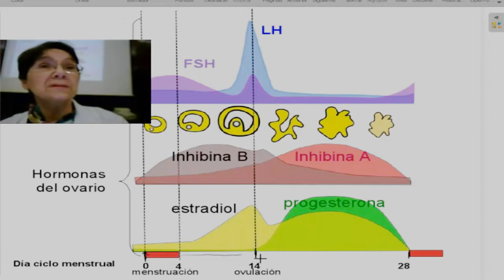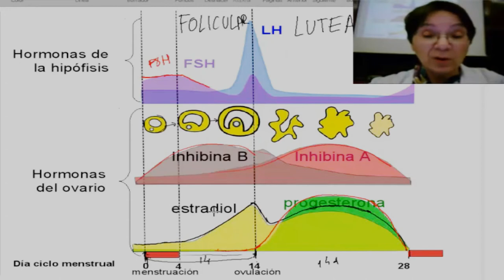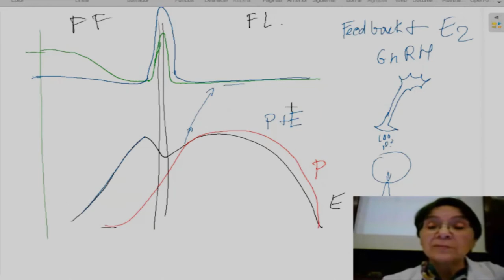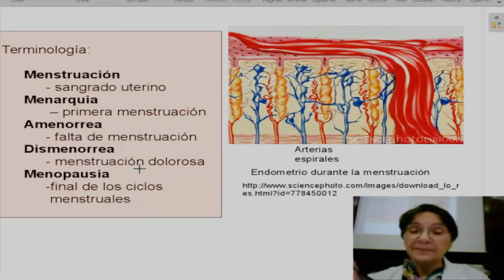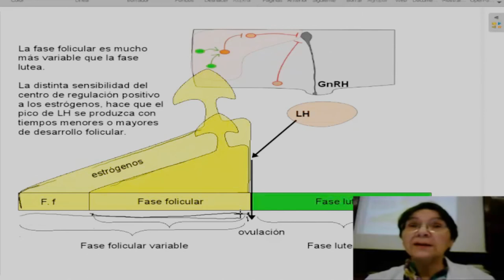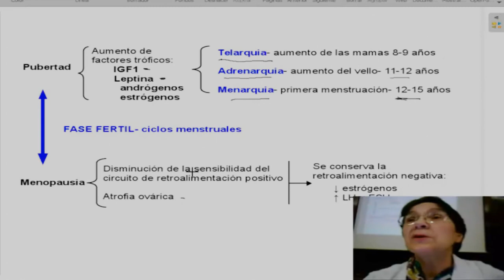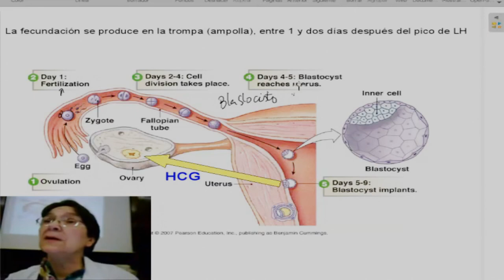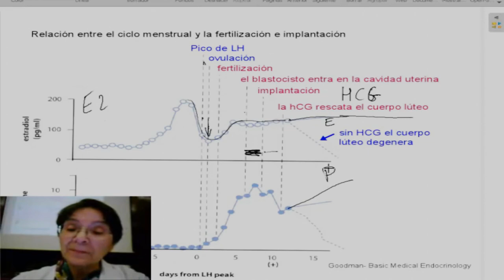Endocrinología del ovario-2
Se explica en esta clase el ciclo menstrual y su control por el hipotálamo y la hipófisis.  Esta clase no se grabó en el mismo curso que las anteriores, está grabada en el 2015.